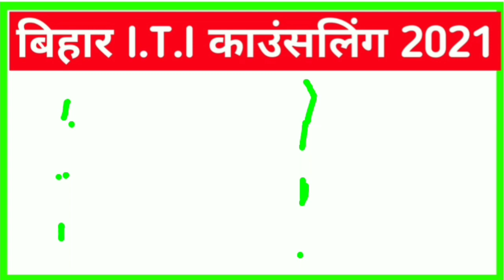Iti काउंसलिंग शुरू | bihar iti counselling 2021 | bihar iti me kitne rank tak admission hota hai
es video mai aapko bataya gaya hai ki bihar iti ka counselling kab se hoga, bihar iti mai kitna rank tak admission hoga hai, counselling kaise hota hai

1) bihar iti ka result kab aayega 2021
2) bihar iti entrance exam result 2021
3) bihar iti ka result kab tak aayega
4) bihar iti mai kitna number aane par sarkari iti milta hai
5) bihar iti rank card 2021
6) bihar iti cut off 2021
7) result kab aayega bihar iti
8) iti ka result kab tak aayega
9) bihar iti ka result kis din aayega

1) kitna rank tak sarkari tak sarkari iti milega
2) kitna rank par sarkari iti milega
3) ebc mai kitna rank tak sarkari iti milega
4) ebc mai kitna rank par sarkari iti milega
5) bc mai kitna rank tak sarkari iti milega
6) bc mai kitna rank par sarkari iti milega
7) ur mai kitna rank tak sarkari iti milega
8) ur mai kitna rank par sarkari iti milega
9) sc mai kitna rank par sarkari iti milega
10) sc mai kitna rank tak sarkari iti milega
11) rcg mai kitna rank tak sarkari iti milega
12) St mai kitna rank tak sarkari iti milega
13) bihar iti result 2021
14) sarkari iti chapra (Saran)